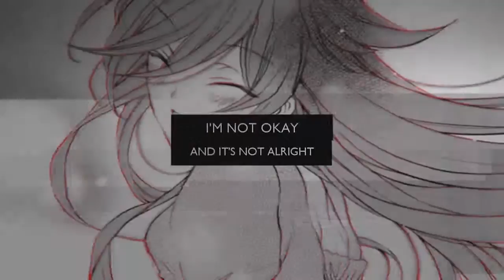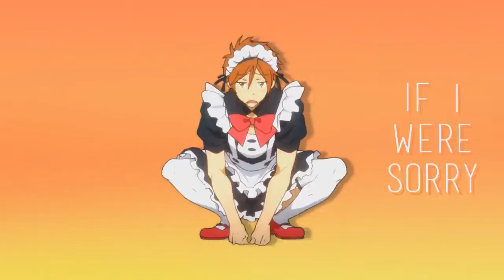mep part collection ⁸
EEEEEEEEEEEEEEEEEEEEEYYYYYYYYYYYYYYYYYY (again)

I know it's been way to long since my last upload but let's face it, im not able to upload frequently LOL
i've had this collection sitting around for a while but since i was on vacation in tokyo for two weeks and now i need to prepare for my university life, things got busyyy

tbh i still have so many new mep parts that didn't fit in here, so i HOPE i can upload the next collection sooner than usual 8)

if you have any questiones just leave a pm or a comment :)